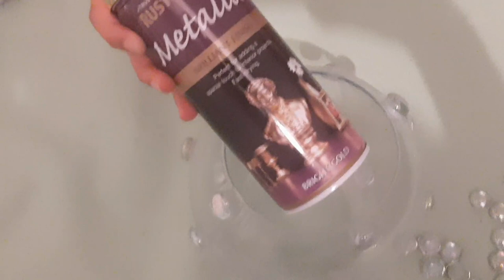Easy way to decorate glass vase /Spray Painting ideas/diy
vase
ideas
decor
diy crafts
diy activities
best out of waste
tips
Spray painting ideas
tutorial